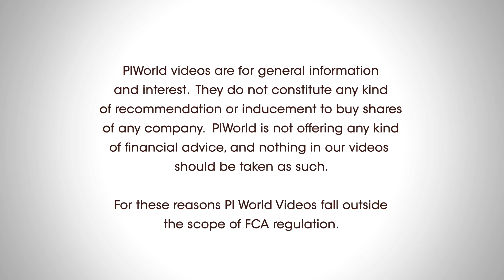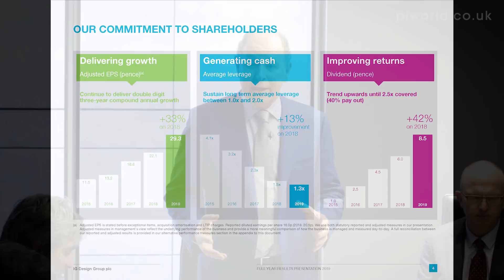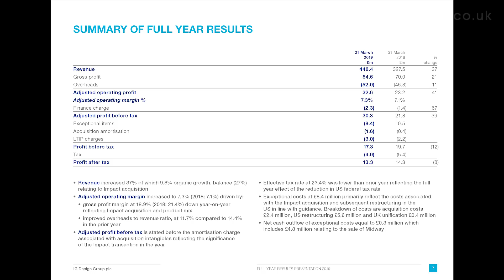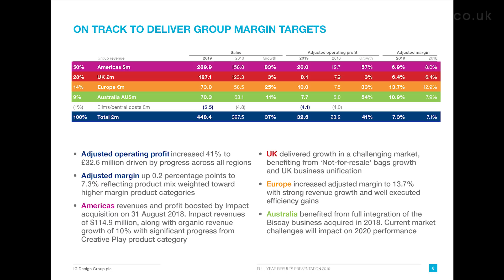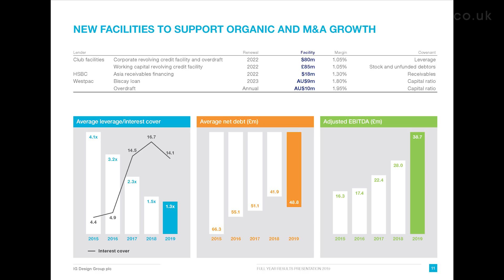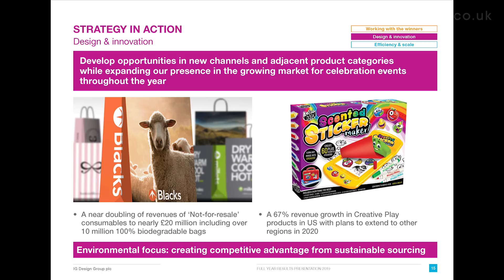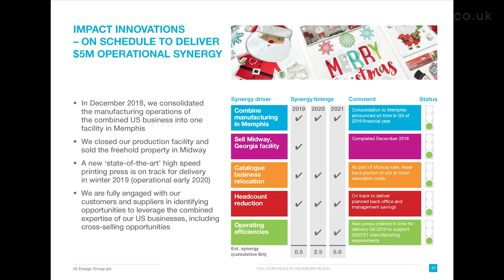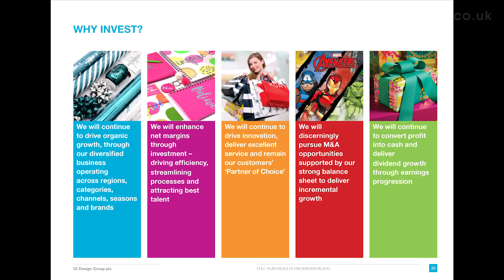IG Design Group (IGR) FY19 results presentation June 2019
By Paul Fineman, CEO & Giles Willits, CFO

Introduction & overview – 00:18
Revenue breakdown - 02:30
Commitment to shareholders - 04:16
Financial overview - 06:25
Margin targets - 09:39
Cash conversion - 11:56
Balance Sheet & IFRS16 - 14:41
New banking facility - 15:32
Future targets - 16:49
Strategic drivers & outlook - 18:07
Impact Innovations - 24:03
Managing challenges - 25:48
2020 outlook - 28:42
Why invest? - 29:33
Q&A – 30:03

IG Design Group plc, formerly International Greetings plc, is engaged in the design, manufacture and distribution of gift packaging and greetings; stationery and creative play products, and design-led giftware. The Company's geographic segments include UK and Asia; Europe; USA, and Australia. The Company sells its products in over 150,000 stores across approximately 80 countries. It also offers a portfolio of licensed and customer bespoke products suitable for sale through multi channel distribution. The Company's products include crackers, pens and pencils, stickers, single cards and gift wrap. The Company offers its products under the brands A Star, B Stationery, Papercraft and Pepperpot. Its subsidiaries include Artwrap Pty Ltd, International Greetings UK Ltd, International Greetings USA, Inc, International Greetings Asia Ltd, The Huizhou Gift International Greetings Company Limited, Hoomark BV, Anchor International BV and Hoomark S.p.z.o.o.